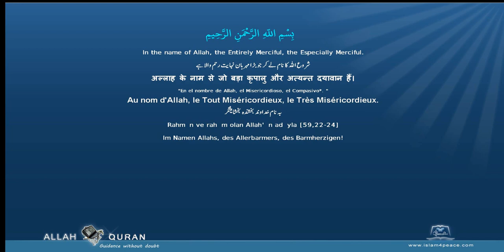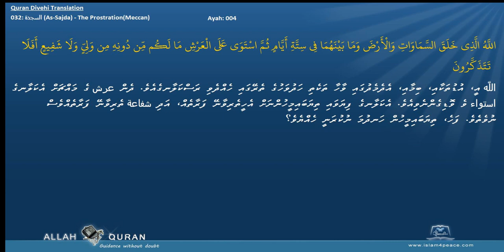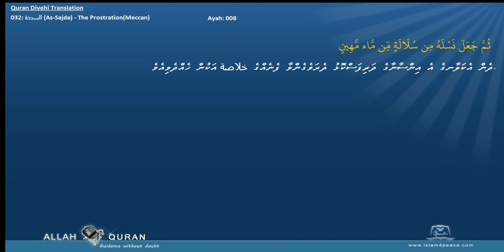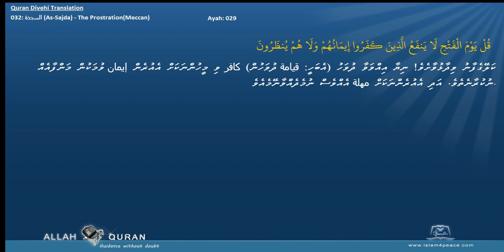Quran Divehi Translation 032 السجدة As Sajda The ProstrationMeccan